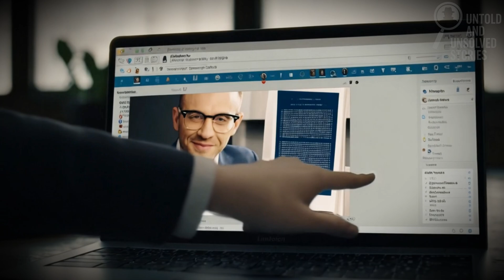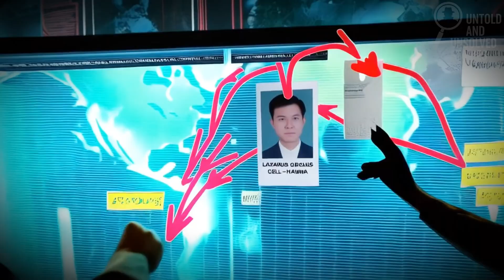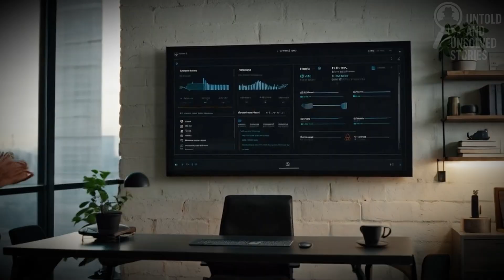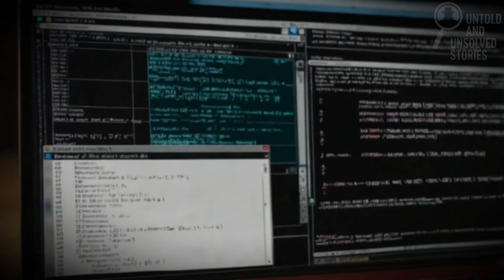How North Korea’s Lazarus Group Stole $625M from Axie Infinity via Ronin Bridge.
On March 23, 2022, the crypto world was rocked by a silent, surgical strike. A staggering $625 million in ETH and USDC vanished from the Ronin Bridge — the financial backbone of the massively popular game Axie Infinity.

This wasn’t the work of rogue hackers. It was the Lazarus Group — a North Korean state-sponsored cybercrime syndicate linked to military intelligence. Through a fake job offer, Lazarus hijacked validator nodes and took full control of the bridge. Six days passed before anyone noticed.

In this video, we reveal how the hack happened, why North Korea is targeting crypto, and what you can do to protect yourself in the wild west of Web3.

🧠 From fake LinkedIn PDFs to advanced blockchain laundering tactics, this is cyber warfare reimagined.

Welcome to Untold and Unsolved Stories — where we expose the darkest digital crimes.

👉 Watch till the end for key Web3 security tips every investor should know.

⏱️ Timestamps:
0:00 – Intro: The Biggest Hack You’ve Never Heard Of
1:05 – The Infiltration: How Lazarus Got In
2:03 – The Heist: $625M Gone in Clicks
2:38 – Laundering the Loot: Tornado Cash and Cross-Chain Tricks
3:23 – The Global Response: Sanctions, Seizures, and Shock
4:04 – Why North Korea Hacks Crypto
4:34 – The Aftermath: Rebuilding Ronin, Reimbursing Users
5:15 – Staying Safe in Web3: Must-Know Tips